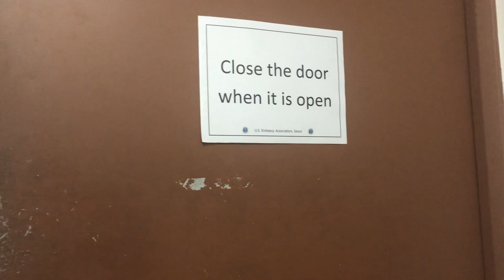VLOGMAS 2018: DAY 7- "Nail Chronicles"| South Korea Vlogs|- Libbi onthe Label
Want to see what type of fun i have here in South Korea?
ITS VLOGMAS! I Hope everyone is enjoying the holiday season. Watch me prepare for the holiday season here in Camp Humphrey's South Korea. And as always remember to stay B . U . S . Y [ Beautifully] . [Unapologetic] . [Sustaining] . [Youth] , with Libbi on the Label!

W H E R E  TO  F I N D  M E?

I N S T A G R A M :  libbi_label

S N A P C H A T : Libbionthelabel

T W I T T E R :  @:LibbiLabel

L I G H T S ,  C A M E R A  ,  A C T I O N !

L I G H T S :
LimoStudio 12" Ring Light Dimmable

LimoStudio 700W Photography Softbox

C A M E R A :  Canon M50, IPHONE X

E D I T I N G  S O F T W A R E  :  iMovie, Premiere Pro, Keynote, PicMonkey